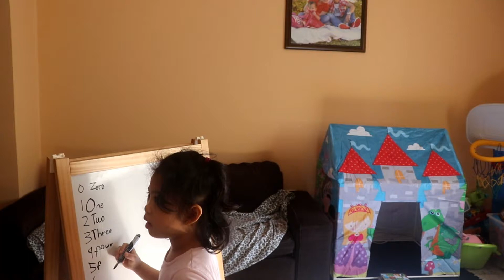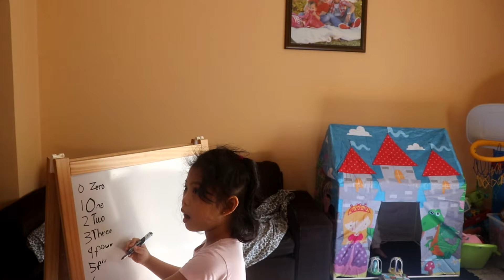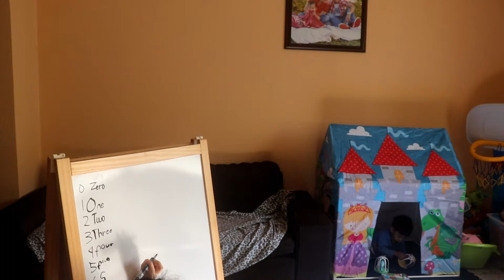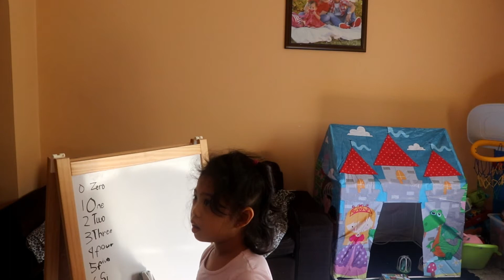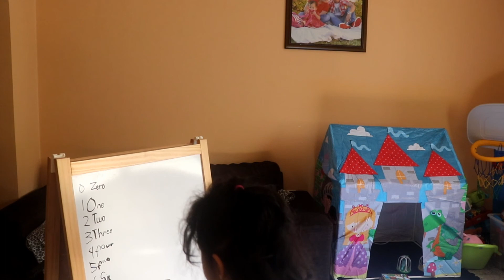Isha spelling time with FUEL guitar practice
audio taken from Canon camera